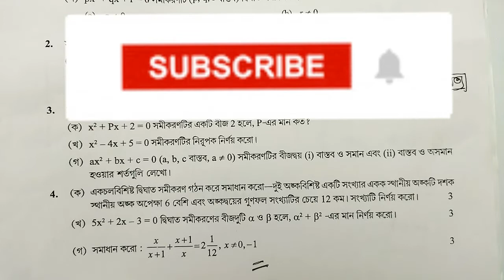Model activity task Janu'2022/class-10 math/ দশম শ্রেণি গণিত/মডেল অ্যাক্টিভিটি টাস্ক জানুয়ারি'22.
Model activity task January 2022/part-I/class-10th/math/ দশম শ্রেণি গণিত//মডেল অ্যাক্টিভিটি টাস্ক জানুয়ারি 2022.

  Class- 10th math Model activity task January 2022 part- 1

Maths of class x of W. B. B. S. Ed. are solved chapter-wise by easy method as the students will understand easily. It is totally free home tution. With applied modern & traditional techniques of learning . As it's said, "Learners Today, Leaders Tomorrow".

এখানে পশ্চিমবঙ্গ মধ্য শিক্ষা পর্ষদ অনুমোদিত দশম শ্রেণির পাঠ্যবইয়ের প্রতিটি অধ্যায়ের সব অঙ্ক সহজ পদ্ধতিতে কষে দেখানো হয়েছে ।যাতে ছাত্র-ছাত্রীরা ঘরে বসে বিনা মূল্যে শিক্ষা লাভ করতে পারে ।